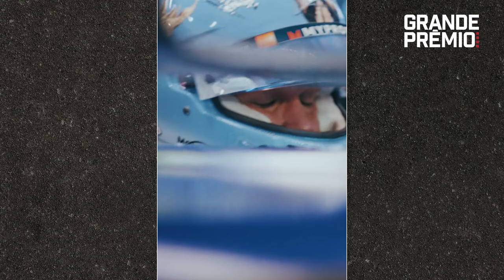GP DE SINGAPUR - EL RESUMEN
En el GP de Singapur, Lando Norris volvió a dejar en evidencia que McLaren tiene el mejor auto de la temporada de  Fórmula 1, a la vez que Max Verstappen trata de minimizar los daños con un monoplaza inferior para poder alcanzar el título.

En este video para Grande Premio en Español, vamos a analizar el fin de semana de Fórmula 1 en Marina Bay, en donde también el argentino Franco Colapinto tuvo una actuación que superó las expectativas.